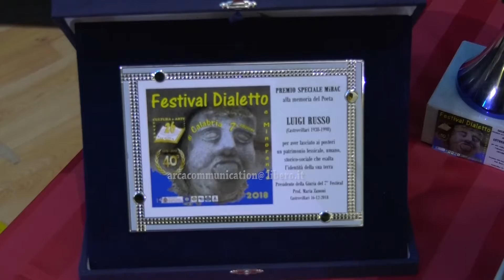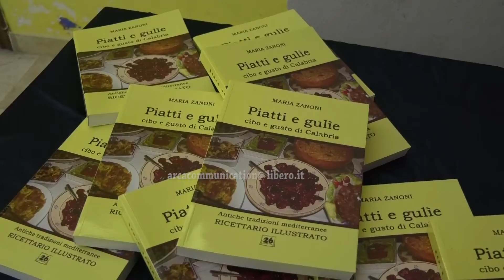Festival Dialetto di Calabria VII edizione premiati i vincitori 2018